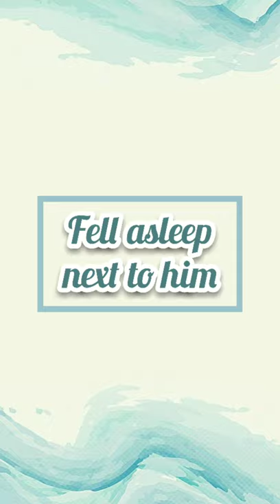KPOP PAUSE GAME // ✨SEVENTEEN✨